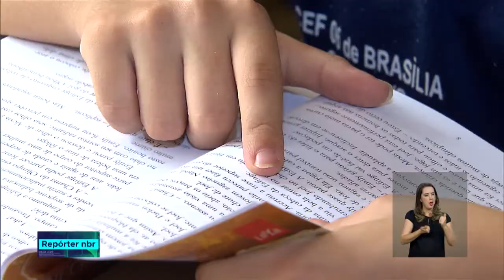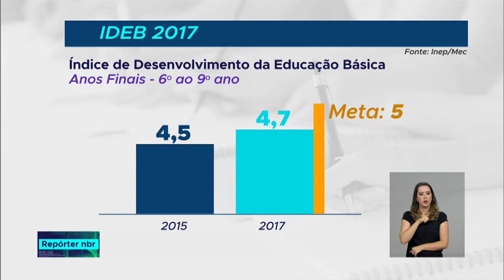Ideb identifica melhora nos primeiros anos do ensino básico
REPÓRTER NBR - 03.09.18: O Brasil avançou na qualidade dos primeiros anos do ensino fundamental. A avaliação é do Índice de desenvolvimento da Educação Básica, o IDEB. A meta proposta foi superada e o estado do Ceará foi o que mais se destacou.